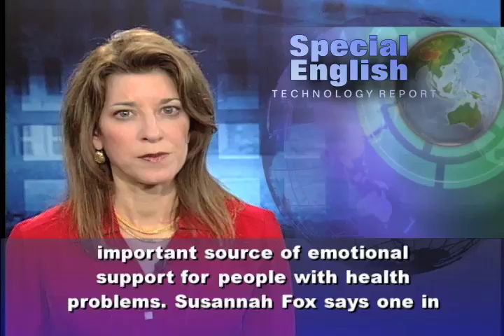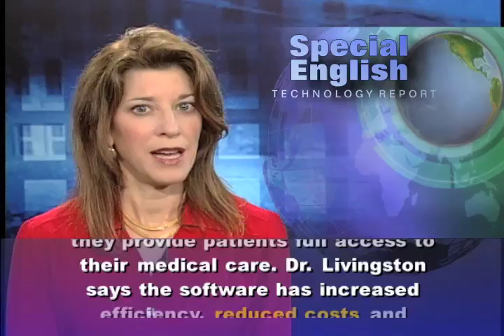Phát âm chuẩn cùng VOA - Anh ngữ đặc biệt 483 technology (VOA)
Chương trình học tiếng Anh của VOA: Special English Technology Report - Health Technology. Xin hãy vào để xem các bài kế tiếp.